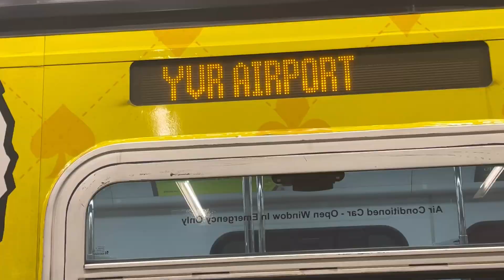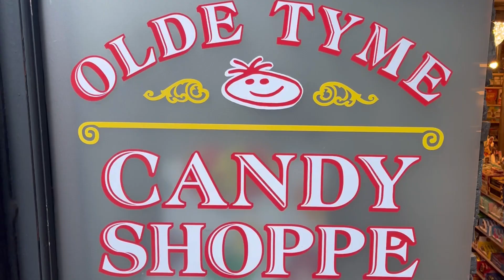summer diary vlog : productive summer day (cozy cafe, nature, thrifting, picnic)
Shello fishes!! Oops sorry I'm too into MerPeople from Netflix hahaha
Anyways!! Hi my friends on the planet! how are you enjoying the beginning of this summer? I'm actually super having fun after a long, long rainy season so I'd love to share you guys a little part of my summer memories! In this video, we're going to a beautiful nature place, a cozy café, also going on a picnic etc. Hope you guys will enjoy feeling summer vibes with this vlog! thank you for coming back or finding my channel (*'u'*)/